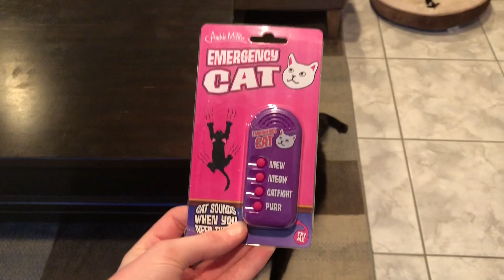Toblerone Review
I'm out of ideas